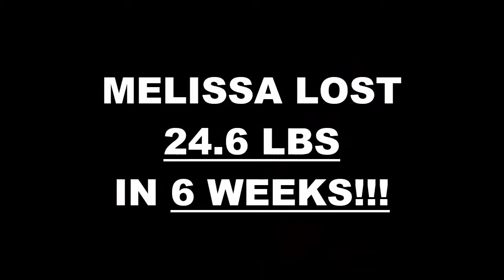San Fernando Weight Loss Fitness 6 Week Challenge Results - Melissa H.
We will now check the result of Melissa's 6 week weight loss challenge!